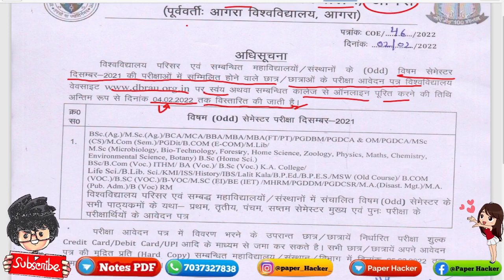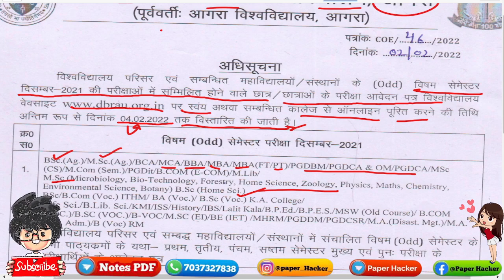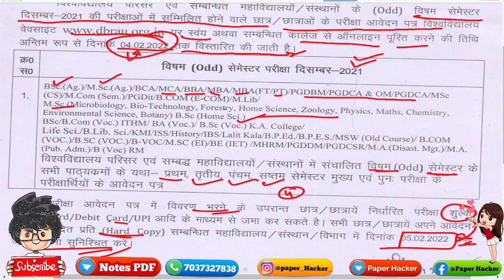Agra University Today News, 3/02/2022, DBRAU, Today good news